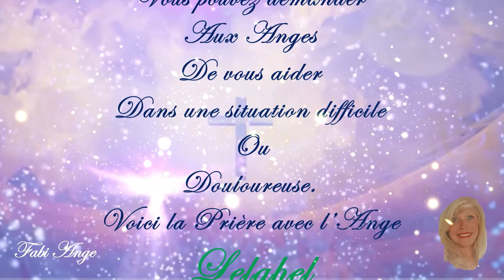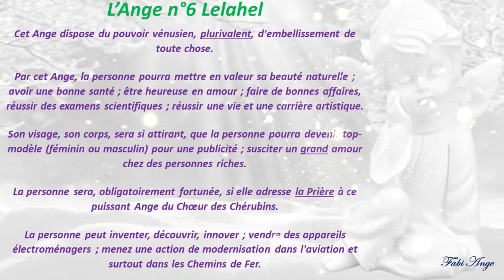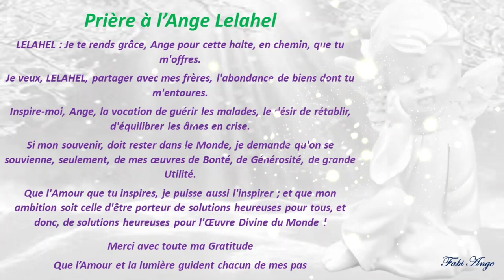😇6*Prière à l'Ange Gardien LELAHEL😇